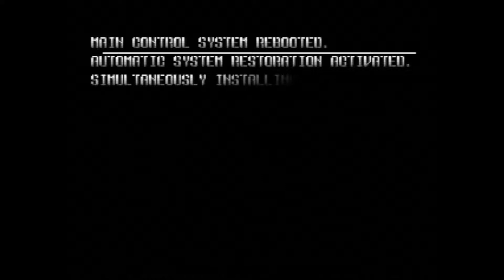Let's Play N64: Star Soldier - Vanishing Earth